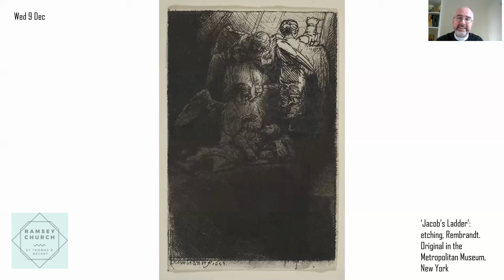Wednesday 9th December | Advent talks with Revd. Iain Osborne